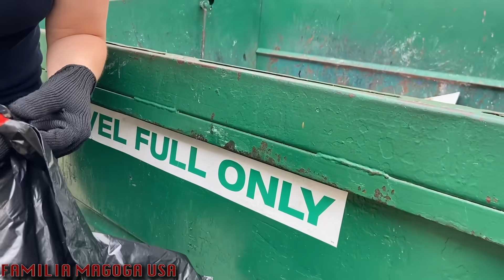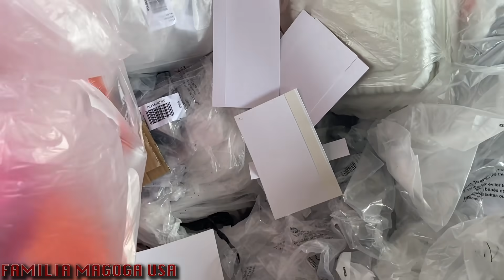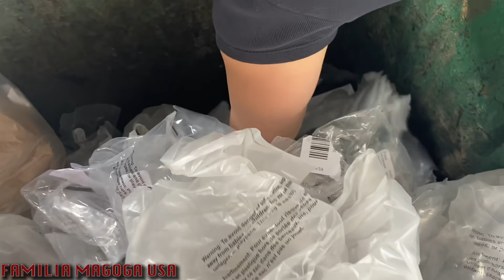DUMPSTER DIVING DAS LOJAS DOS ESTADOS UNIDOS 🇺🇸| LIXO DOS ESTADOS UNIDOS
Olá Pessoal,

Mais um dia de Dumpster Diving das Lojas dos Estados Unidos, muitos achados!

NÃO PERCAM!!!

Muita Paz 🙏🏻